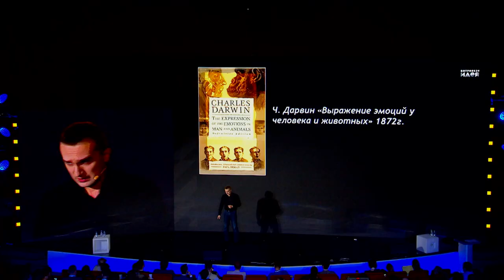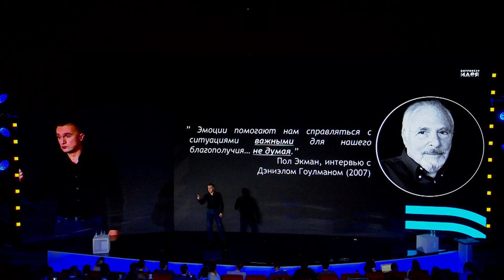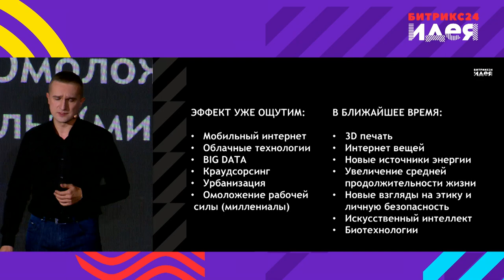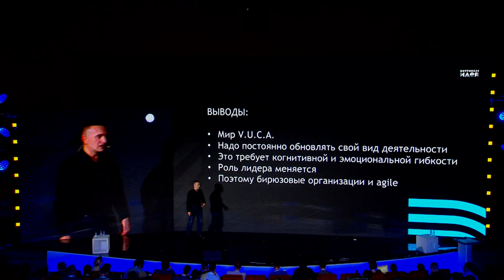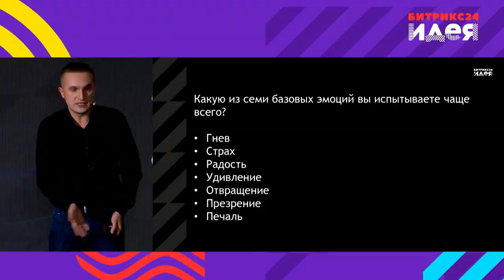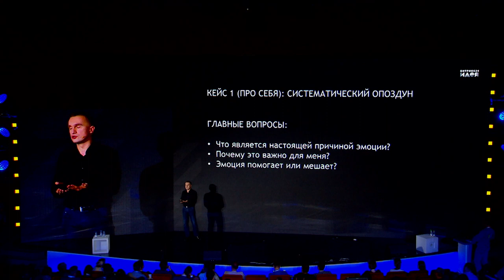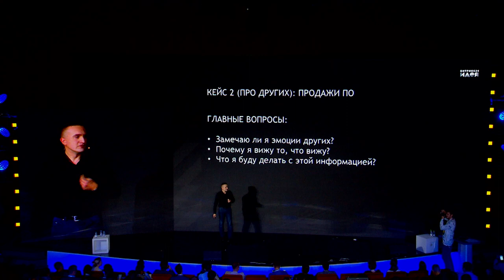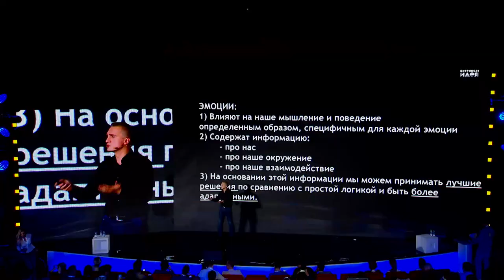Эмоциональный интеллект для проектных команд, Олег Калиничев, Paul Ekman International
Эксперт по эмоциональному интеллекту Олег Калинич про адаптацию в современном мире.
Битрикс24.Идея 2017 Сколково